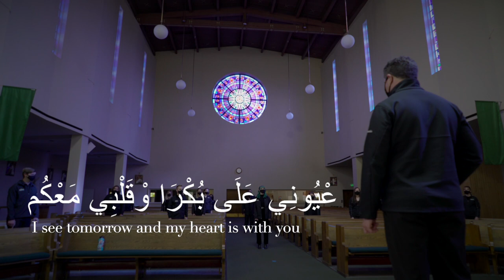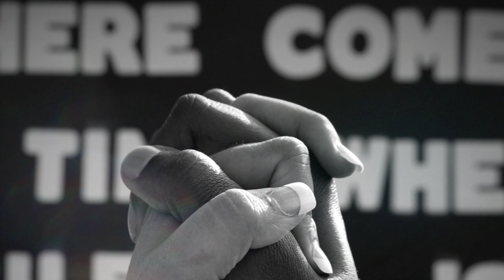Lao Rahal :: Portland State Chamber Choir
Members of the Portland State Chamber Choir recorded Lau Rahal Soti at St. Philip Neri Catholic Church in October, 2020 in the middle of the Covid-19 Pandemic. Lau Rahal Soti is a Syrian song arranged by Shireen Abu-Khader which speaks to the power of raising our voices together in times of adversity.